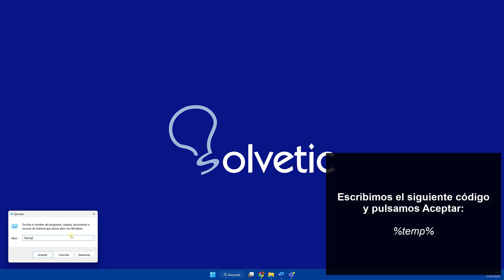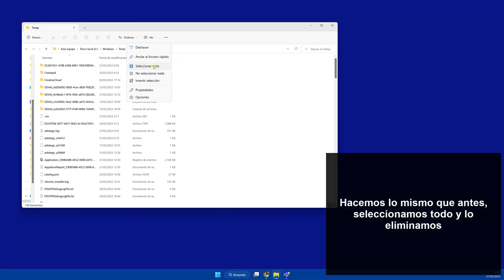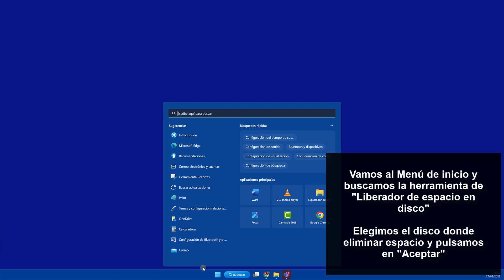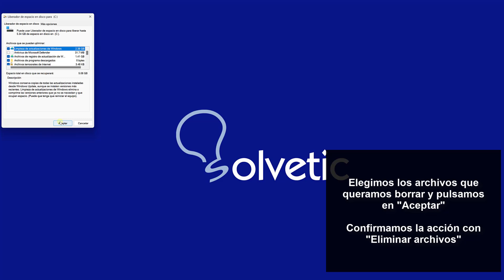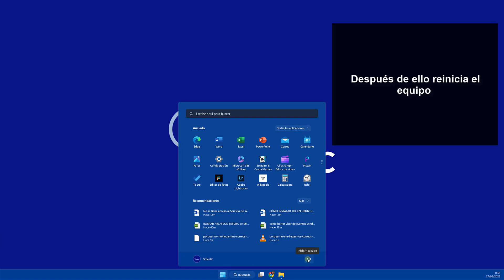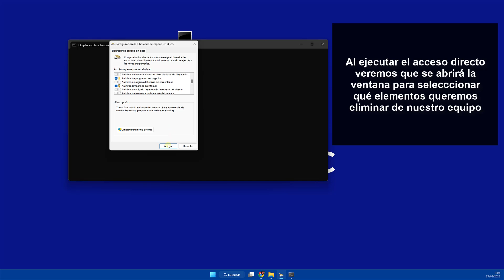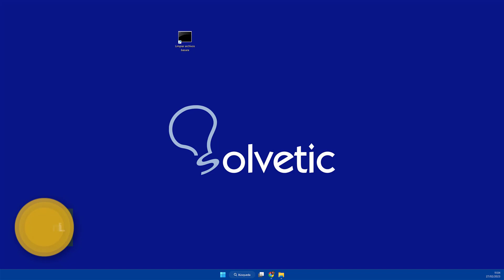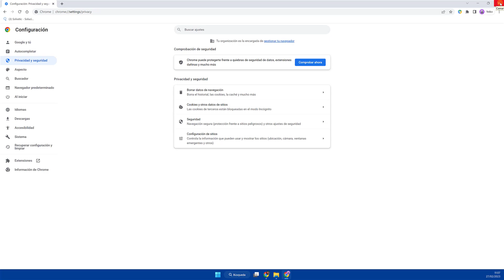BORRAR ARCHIVOS BASURA de MI PC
Solvetic te enseña cómo BORRAR ARCHIVOS BASURA de MI PC para que tu ordenador quede limpio de archivos que no sirven, de varias formas paso a paso cada una de ellas. (como eliminar archivos basura de mi pc) ✔️ 𝗧𝗢𝗗𝗢 𝗦𝗢𝗕𝗥𝗘 𝗪𝗜𝗡𝗗𝗢𝗪𝗦 𝟭𝟭

¿Quieres saber cómo borrar los archivos basura de tu PC? En el siguiente vídeo podrás ver todos los pasos que debes seguir con diferentes opciones para saber cómo borrar archivos basura de la PC.

Si quieres saber cómo borrar archivos basura de PC Windows, en este  vídeo encontrarás diferentes métodos para llevar a cabo este proceso y dejar tu ordenador limpio, haciendo que funcione de manera más rápida.

Limpiar archivos basura PC
Cómo limpiar PC de archivos basura

🔳 COMANDOS PARA ELIMINAR ARCHIVOS BASURA (COMANDOS PARA BORRAR ARCHIVOS BASURA)

▪️ %temp%
▪️ temp
▪️ prefetch

🔗 Ruta Comando:  %SystemRoot%\System32\Cmd.exe /c Cleanmgr /sageset:65535 &Cleanmgr /sagerun:6553

🔗 Ruta Chrome: chrome://settings/clearBrowserData

 》CAPÍTULOS《

00:00 Introducción
00:16 Borrar archivos temporales desde Explorador de archivos
02:48 Liberar espacio de disco
05:36 Vaciar Registro de eventos
07:08 Crear Acceso directo para borrar archivos basura
08:20 Eliminar archivos temporales desde Configuración
09:33 Limpiar historial y datos de Chrome